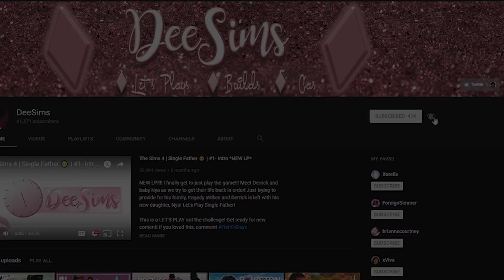🌻NEW LP🌻Let's Play The Sims 4 Island Living 🌴 KAIAULU 🌴 CAS and Backstory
We begin our NEW ISLAND LIVING LP! Im so excited to bring this to you guys! Ive been up for hours researching and making sure everything is perfect so I really hope you enjoy it! IF YOU PUMPED AND READY, COMMENT

Get you some Dee MERCH! I would love to see a pic of you with your DeesQUADT merch!

**Social Media**
Sims 4 Gallery: DeeSims2